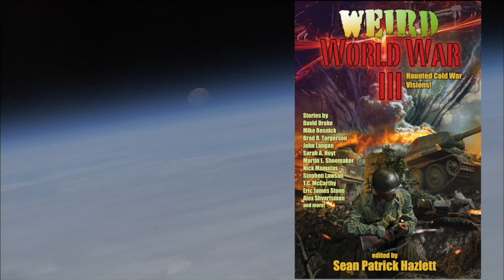Sun Eater with Chris Ruocchio (Episode 77)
How did Christopher sell his first novel? What inspired the Sun Eater series? What other projects is he currently working on? Is he a plotter or a pantser? Find out as Sean Patrick Hazlett meets with award-winning author, Christopher Ruocchio.

Books
Empire of Silence (Sun Eater Book 1)
Howling Dark (Sun Eater Book 2)
Demon in White (Sun Eater Book 3)
Kingdoms of Death (Sun Eater Book 4)
Ashes of Man (Sun Eater Book 5)
Queen Amid Ashes
Worlds Long Lost
Sword & Planet
World Breakers
Star Destroyers
Cosmic Corsairs

Biography:
Christopher Ruocchio is the author of The Sun Eater, a space opera fantasy series, and the former Junior Editor at Baen Books, where he edited several anthologies. His work has also appeared in Marvel comics. He graduated from North Carolina State University, where he studied English Rhetoric and the Classics. He has been writing since he was eight and sold his first novel at twenty-two.

2.4GHz Wireless Lavalier Microphone System, Saramonic Blink500 B2 Dual-Channel Mic Two Transmitters for DSLR Camera, Mirrorless, and Smartphone for YouTube Facebook Live Vlogging